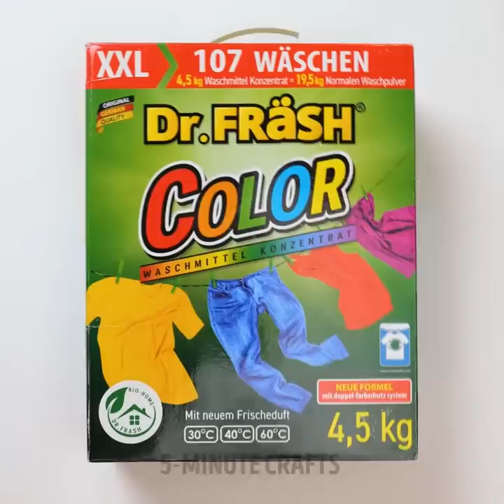Useful Storage Hacks to Keep Your Things in Order || Bedroom Organizing Ideas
TIMESTAMPS:
00:20 How to store your jeans
01:44 DIY chopping board holder
03:25 How to store manicure stuff
05:13 Clever way to reuse old slippers
07:12 How to fold t-shirts
09:17 Closet organization ideas